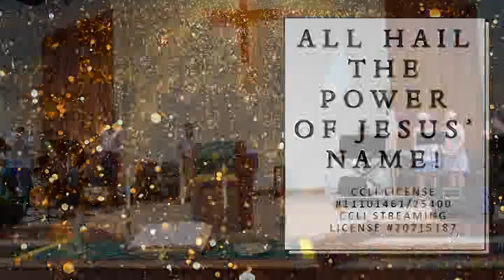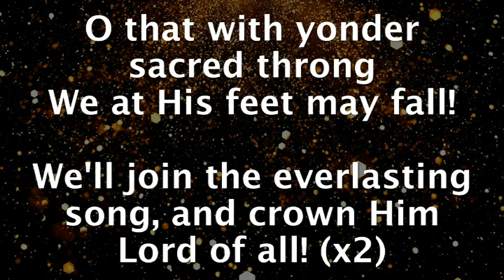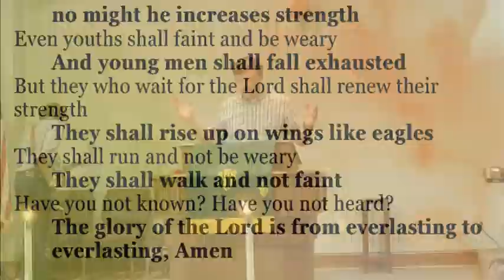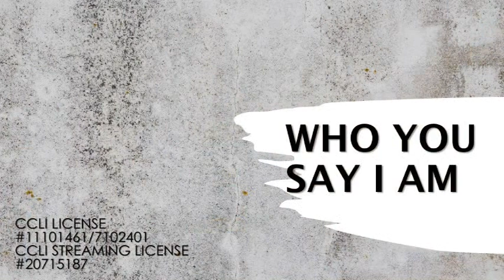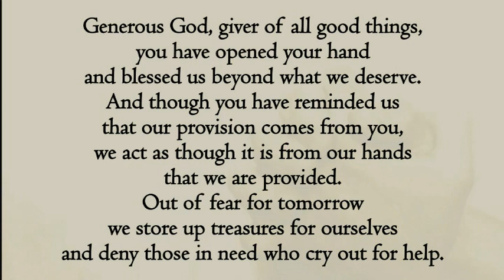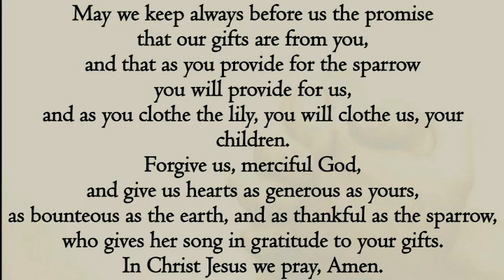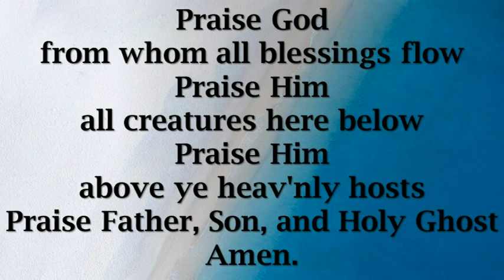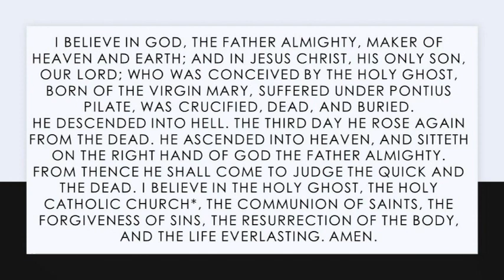Loving the Ninevites, July 17, 2022